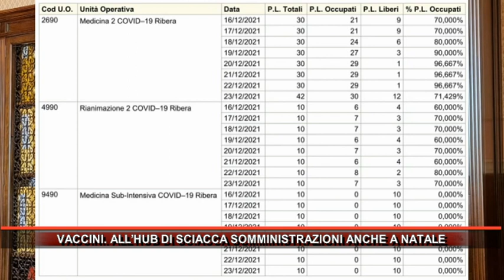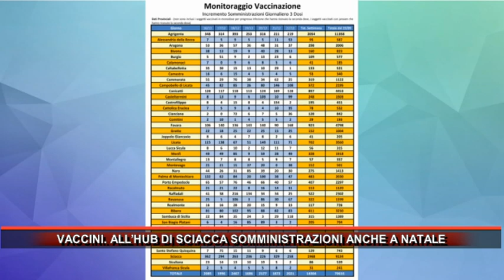VACCINI ALL’HUB DI SCIACCA SOMMINISTRAZIONI ANCHE A NATALE